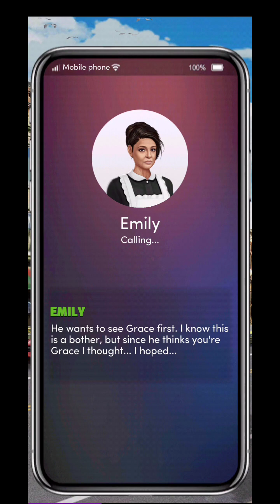BEING INVOLVED AGAIN?! Chapters: The Double Life Of My Billionaire Hubby | Chapter 13 💎💎All Used💎💎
Chapters: The Double Life Of My Billionaire Hubby

Ooh, another interesting (at least so far lol) originals book by Chapters after "Sold To The Alpha Kings" but it literally feels like it's been forever since we have gotten a decent book on Chapters that isn't screaming cliche & repetitive. Anyway, coming back to this brand new Originals book, it sure is a cliche in a way since our MC is stuck in debt passed on by one of her parents & what ensues is a marriage of convenience that has been an ongoing trend with Chapters these days paired with evil parents/step parents & witchy half-siblings. Having said that, the double life of the LI has me intrigued so far. It's been good from the start of the book, the flow of the story isn't bad either & overall it has been entertaining as well. I'm hoping the flow of the story doesn't mess up later as it's partial cliche - Although leading a double life trope is a new one & I'm hoping they play around with this angle for quite a bit & let the mystery around the LI unravel interestingly rather than getting predictable early in the story. If that happens then it would be a shame! Fingers x

Book premise:
With loan sharks threatening your irresponsible mother, you need ready cash fast. Begging for a loan turns into an unexpected marriage to Dustin Klein. A man you've never met — a bad boy who's mega hot, charming as all get out, but also trouble with a capital T.

Will this arranged marriage crash and burn... or will it be your fairytale come true?

CH 13
Are you afraid to get involved with Sebastian again? Afraid or not, you just might have to when his Grandpa Logan needs your help after his condition deteriorates.

Playlist: The Double Life Of My Billionaire Hubby